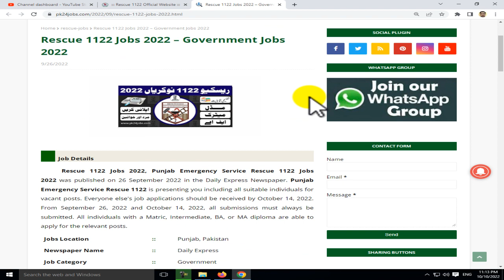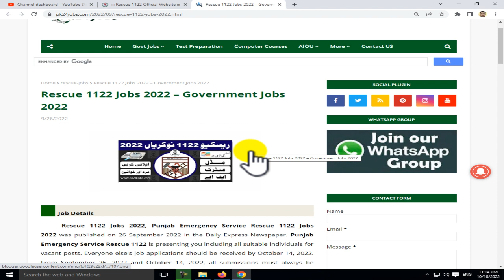Rescue 1122 Jobs 2022 | Latest Government Jobs 2022 | Jobs in Pakistan 2022 | Today Jobs 2022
jobs 2022
1122 jobs 2022